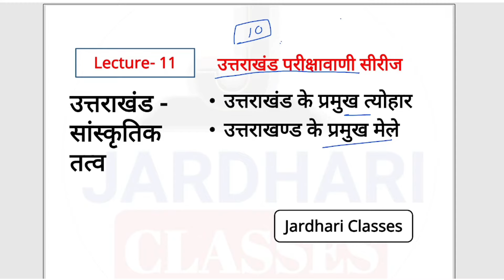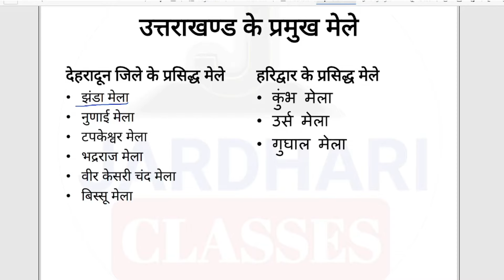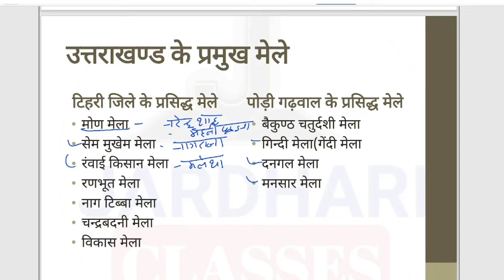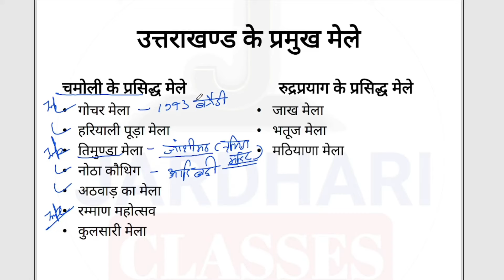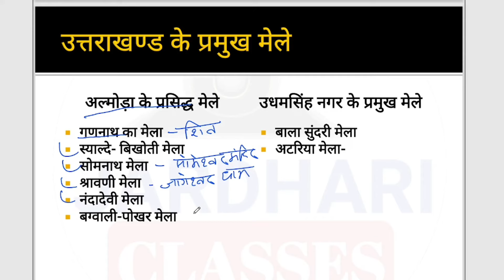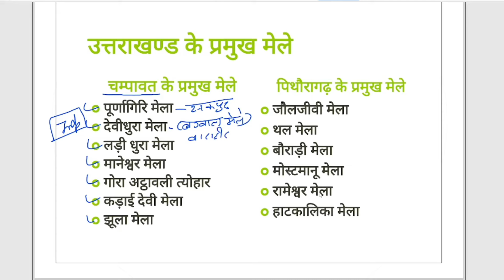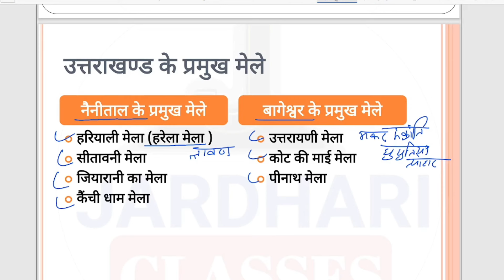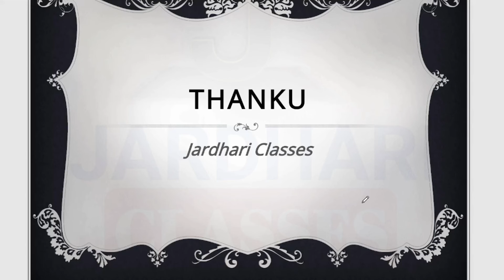उत्तराखंड परीक्षा वाणी Class 11 | उत्तराखंड के मेले | उत्तराखंड के त्योहार | Jardhari Classes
uttarakhand pariksha vani series
uttarakhand pariksha vani chapter
uttarakhand pariksha vani chapter 10
uttarakhand pariksha vani jardhari classes
Uttarakhand ka bhogolik parichay
Uttarakhand map study
Geographical chart of uttarakhand
Pariksha vani geography
Uttarakhand ke pramukh mele
Uttarakhand mela
Uttarakhand ke mele
Uttarakhand festival
Uttarakhand utsav
Uttam culture
Festival of uttarakhand